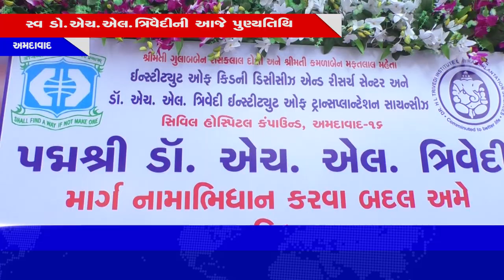પદ્મ શ્રી ડો.એચ.એલ ત્રિવેદી માર્ગ નામાભિધાન